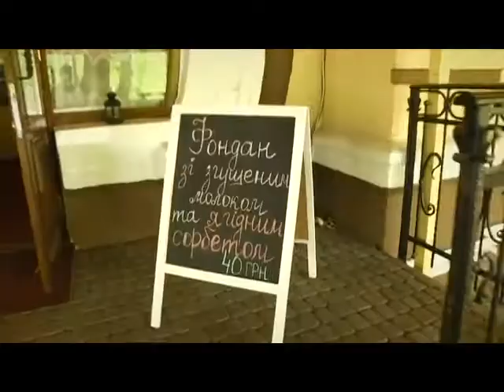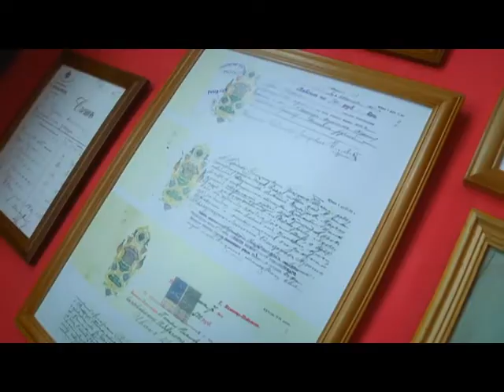Проскурівські смаколики. День Європи (Шпігель)